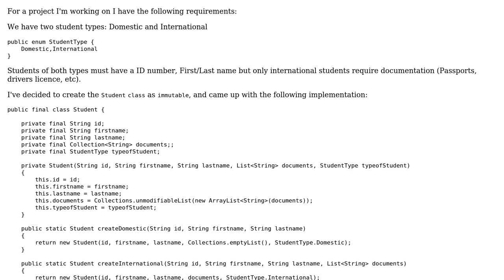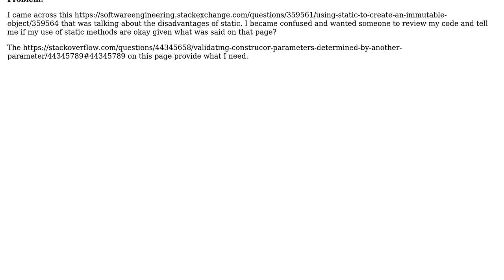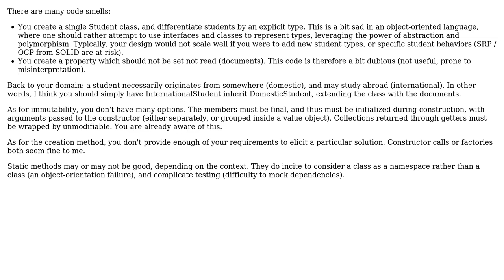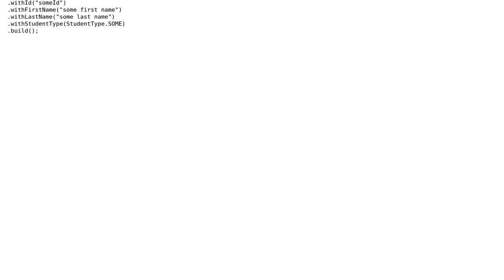Code Review: Creating Immutable Student Object (2 Solutions!!)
Code Review: Creating Immutable Student Object